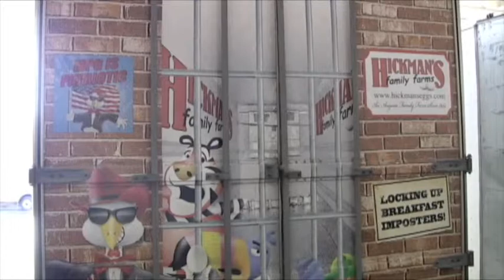Hickman Easter Delivery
St Mary's Food Bank Alliance receives a donation of Eggs...lots of Eggs
just in time for Easter from our favorite Easter Bunny Hickman's family Farms!